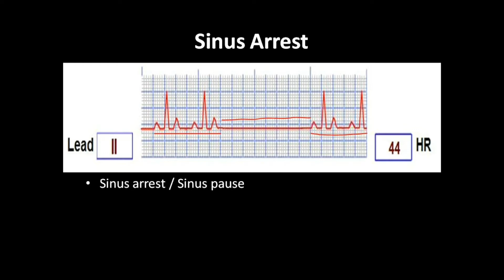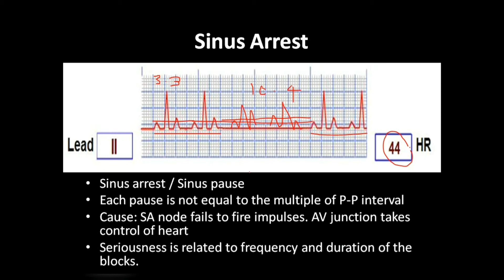Sinus Arrest ECG interpretation/ ECG interpretation made easy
This video will help you in understanding Sinus Arrest.